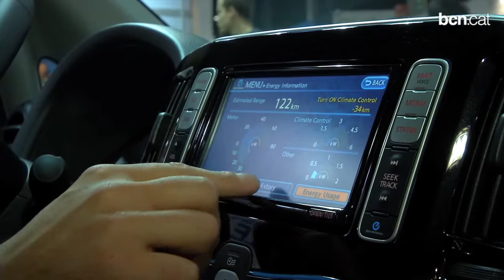El futur passa pel vehicle elèctric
La Fira de Gran Via reuneix durant tres dies els principals experts i novetats de l'electromobilitat, l'alternativa sostenible als combustibles fòssils.